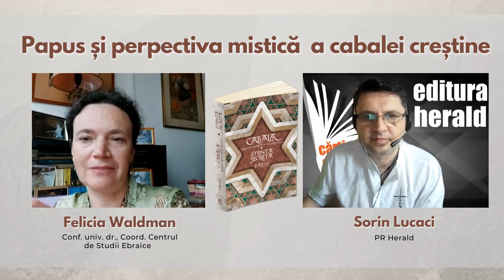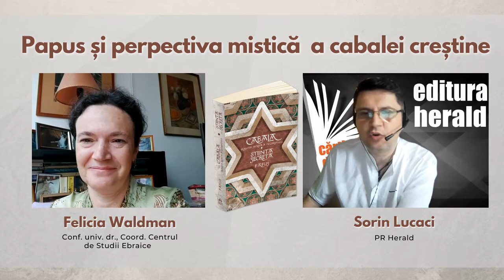Papus și perspectiva mistică a cabalei creștine - Felicia Waldman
Dincolo de misterele si secretele care învăluie tradiția mistică a Cabalei rămân învățăturile neprețuite ce ne deschid portile către cunoaștere, înțelepciune, către semnificația vieții și tainele creației.

00:00 Sorin Lucaci - prezentare carte, temă și invitat
1:55 Papus – promotorul cabalei creștine
2:34 Cabala – o traditie secretă Occidentului creștin
3:20 Cabala crestină - implicatii politice în Europa medievală
5:27 Papus – un adevărat cercetător al textelor cabalistice
6:55 Dimensiunea mistică a cabalei creștine
7:24 Cabala și latura practică a vieții cotidiene

Joi, 12 august de la ora 18:00, discutăm cu Felicia Waldman (Conf. univ.dr., Coordonator al Centrului de Studii Ebraice) despre Papus, unul din adepții și promotorii cabalei creștine și autorul cărții „Cabala - Știința Secretă - Tradiția secretă a occidentului". Totodată în cadrul dialogului vom mai afla:

• Ce înseamnă cabala din perspectiva tradiției occidentale?
• Cum putem aplica învățăturile și valorile cabalei în viața noastră?
• Ce este cabala creștină?

📖 „Cabala - Știința Secretă - Tradiția secretă a occidentului, Papus", colecția Sepher, 2021